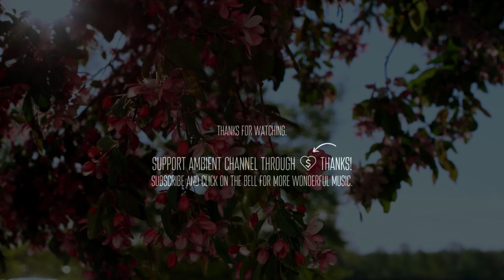Pablo Suarez - Overture [meditation relaxing ambient]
Pablo Suarez - Overture 🙌

💬 “The past has no power over the present moment.”
― Eckhart Tolle